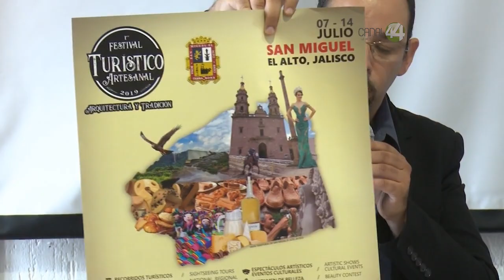San Miguel el Alto crea el Festival Turístico Artesanal para atraer visitantes